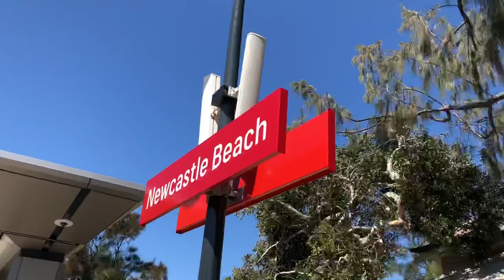Sydney Trains Vlog 1611: Newcastle Light Rail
Vlog 1611
Newcastle Light Rail